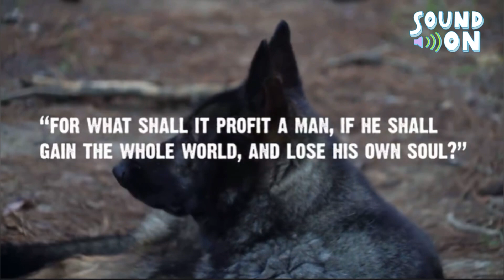I Want To Go Home - Oliver Anthony | Video With Lyrics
Title: I Want To Go Home
Artist: Oliver Anthony

Lyrics:

Well, if it won't for my old dogs and the good Lord
They'd have me strung up in the psych ward
'Cause every day livin' in this new world
Is one too many days to me

Son, we're on the brink of the next world war
And I don't think nobody's prayin' no more
And I ain't sayin I know it for sure
I'm just down on my knees

Beggin', Lord, take me home
I wanna go home
I don't know which road to go
I just know I didn't used to wake up feelin' this way
Cussin' myself every damn day
There's always some kind of bill to pay
People just doin' what the rich men say

Now four generations farmin' the ground
Grandson sells it to a man out of town
And two weeks later the trees go down
Only got concrete growin' around

People have really gone and lost their way
They all just do what the TV say

If it won't for my old dogs and the good Lord